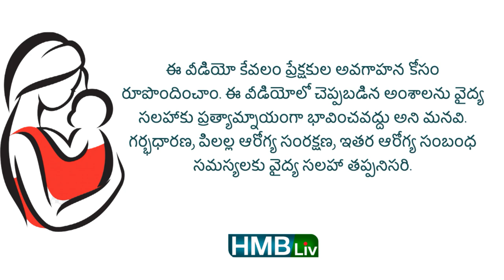బేబీ పెదాలు నలుపు, పొడిబారిపోతుంటే ఏమి చేయాలి? లిప్ బామ్ ఏవి బెస్ట్? | HMBLiv channel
About the video: బేబీ పెదాలు నలుపు, పొడిబారిపోతుంటే ఏమి చేయాలి? లిప్ బామ్ ఏవి బెస్ట్? | HMBLiv channel
1. పెదాలు నలుపు, డ్రై కావడానికి కారణాలు?
2. బ్రెస్ట్ ఫీడ్ బేబీస్ పెదాల నలుపు కోసం రోజా పూవు రేకలు వాడుకోవచ్చా?
3. లిప్ బామ్ ఎప్పటి నుంచి వాడాలి?
4. ఏవి బెస్ట్ లిప్ బామ్ బ్రాండ్స్